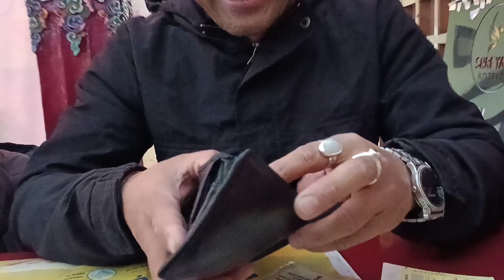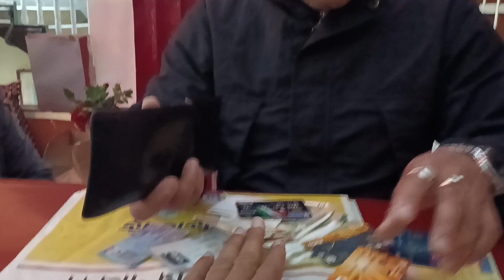Accha karne se Accha Milta Hai Sir Ne Mujhe Bhout Sara Paisa Diya Mera Dil jit liya hai Sir Ne